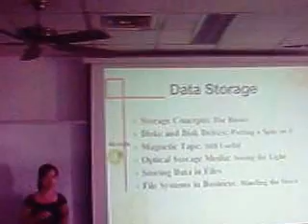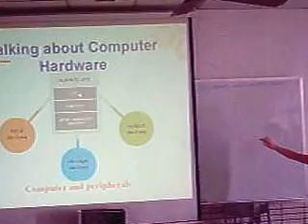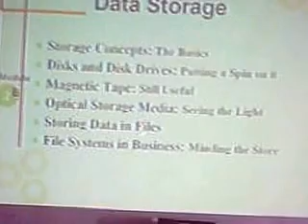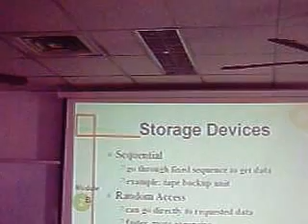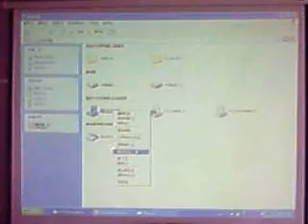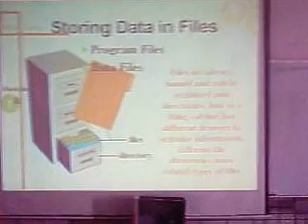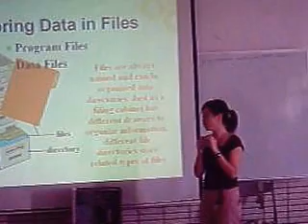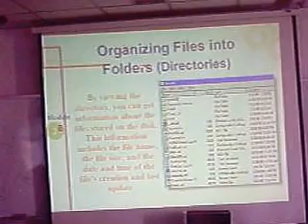941102HKHS楊老師教電腦結構.avi